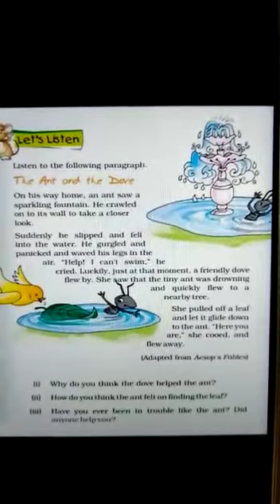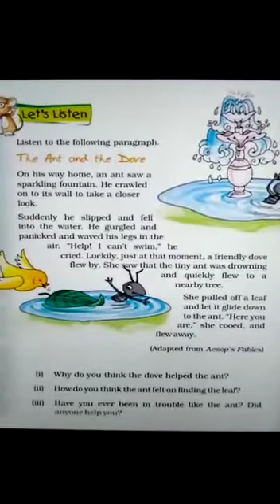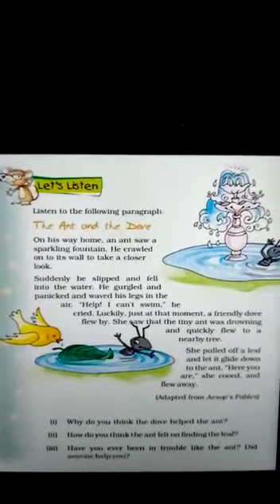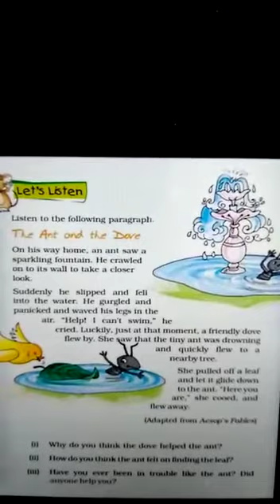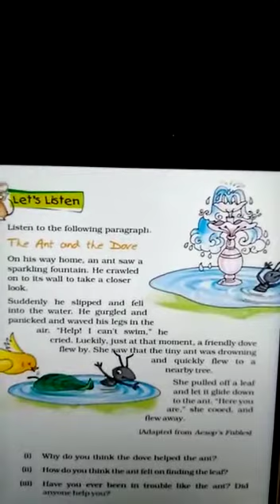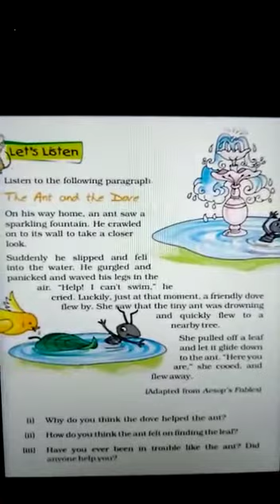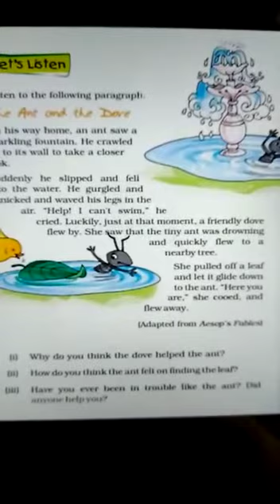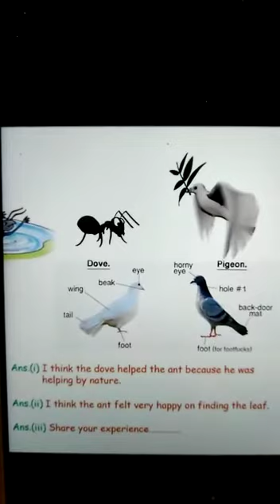Class 5 exercise of flying together part 1